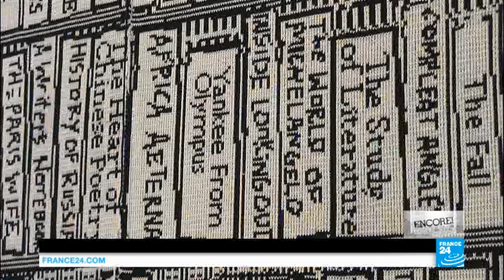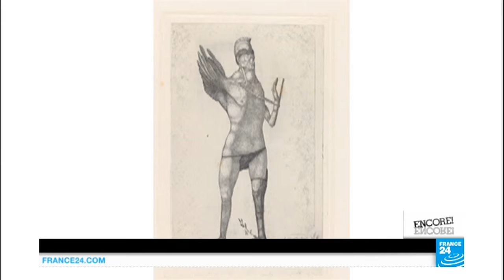Painter Franz Ackermann rethinks the 'white cube'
We meet painter Franz Ackermann, whose new show at the Daniel Templon gallery in Paris questions cities, travel and even the very walls it is exhibited on. We also chat about the potential for digital counterfeits, as scientists and art historians in the Netherlands present a "new" Rembrandt with the help of a 3D printer. And artists from the west coast of the United States bring their poetic pieces to Paris in a show inspired by T.S. Eliot’s "The Wasteland".